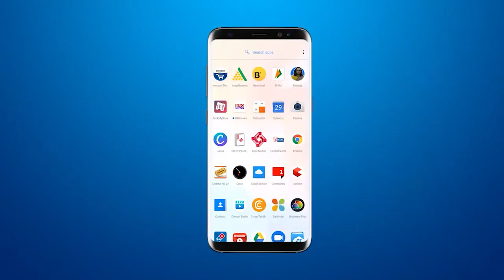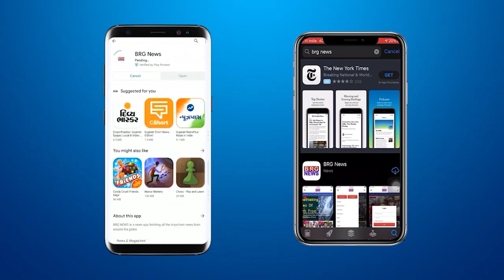वड़ोदरा एयरपोर्ट को बम से उडा देने का संदिग्ध मेल मिलने पर CISF के जवानों की ओर से किया गया चैकिंग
CISF personnel checked after receiving suspicious mail regarding bombing of Vadodara airport

BRG NEWS  App: